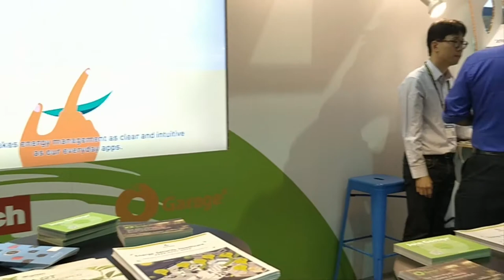TAITRONICS 2017: May Yang, Office Manager, Garage +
TAITRONICS 2017: May Yang, Office Manager, Garage + interacts with TelecomDrive.com about the way Garage + is promoting innovation around the world.